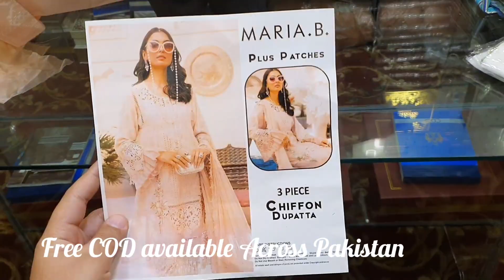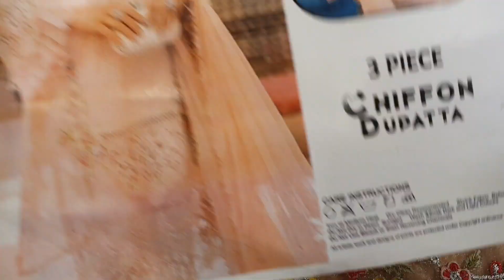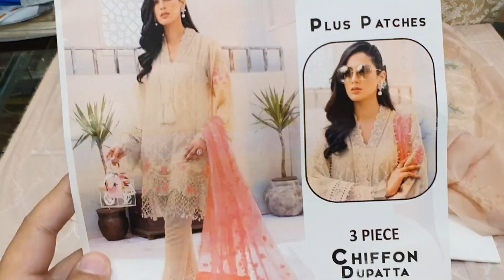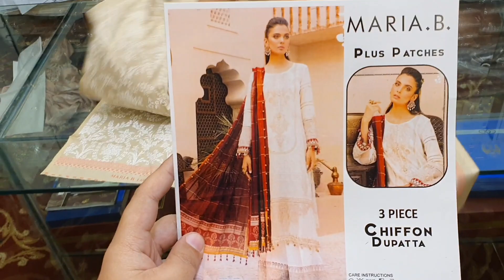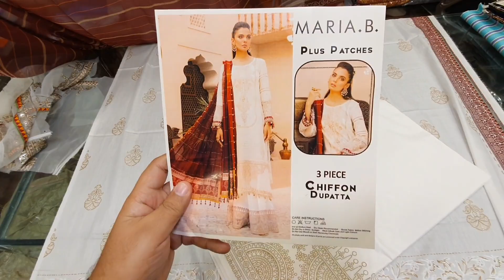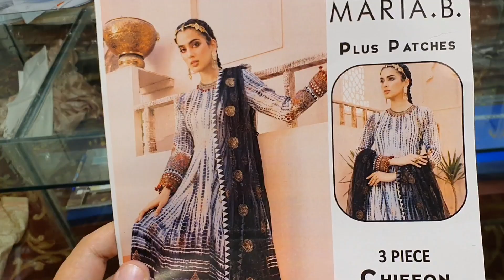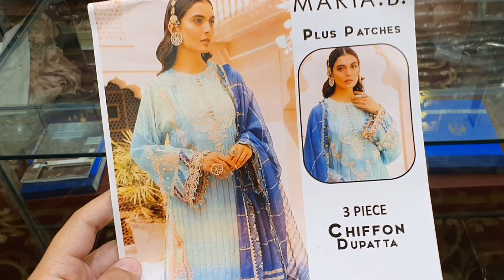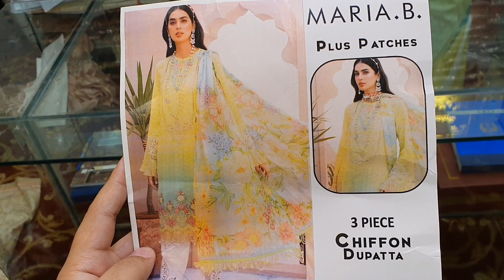Maria.B Lawn Eid Collection'21 Rs.|1950| Each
Maria B lawn Eid Collection
6 Articles In a Set

❤️ Embroidered Neckline Patch
❤️ Printed Lawn Front & Back
❤️ Printed Lawn Sleeves
❤️ Dyed Trouser
❤️ Printed Chiffon Dupatta
❤️ Heavy Embroidered Patches
💙 Super Wholsale Price Rs.1950